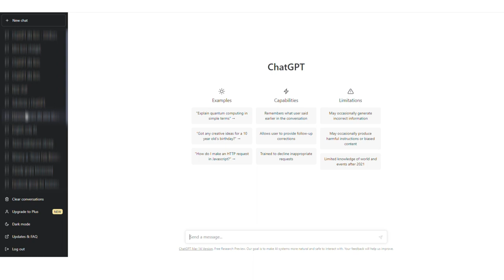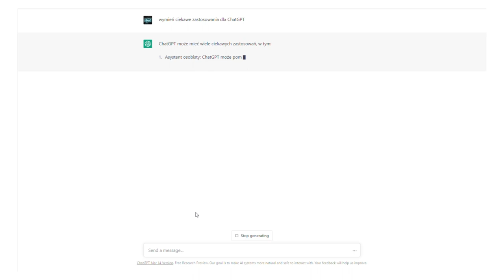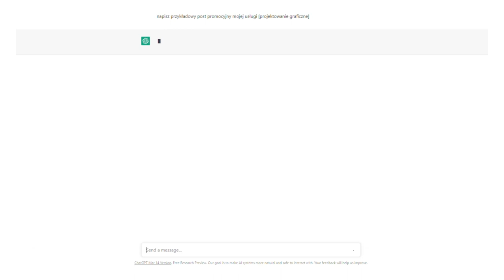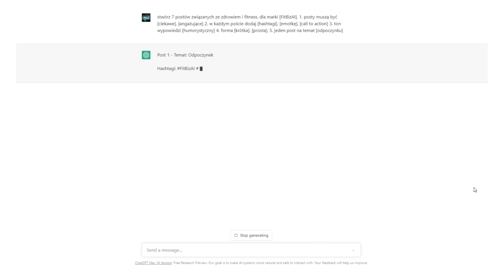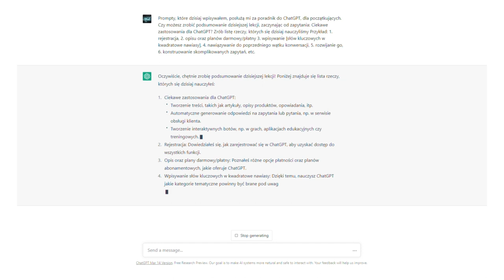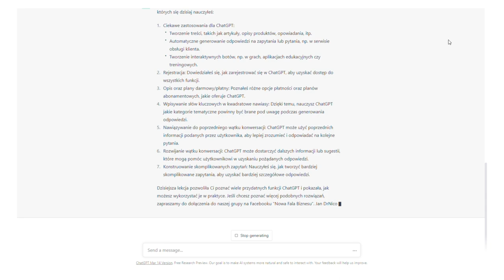Zostań mistrzem ChatGPT w 5 minut - łatwy i szybki sposób!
W tym filmie pokażę Ci, jak obsługiwać ChatGPT od pierwszego ekranu aplikacji do skomplikowanych zapytań. Przedstawię Ci proste zapytanie oraz przykładowy post, a także pokażę, jak stworzyć tygodniowy content w 2 minuty. Na końcu podsumuję najważniejsze lekcje z tego wideo. Po obejrzeniu tego wideo, będziesz w stanie bardzo sprawnie obsługiwać ChatGPT

00:28 - Wstęp, opis funkcji
01:15 - Ciekawe zastosowania
02:12 - Przykładowy post
03:05 - Stwórz tygodniowy content w 2 minuty
04:15 - Zaskakujące podsumowanie